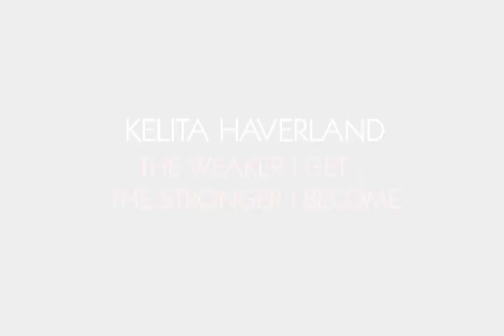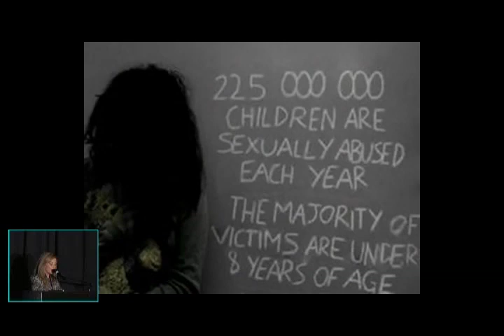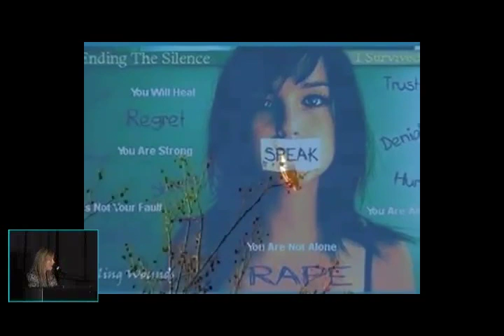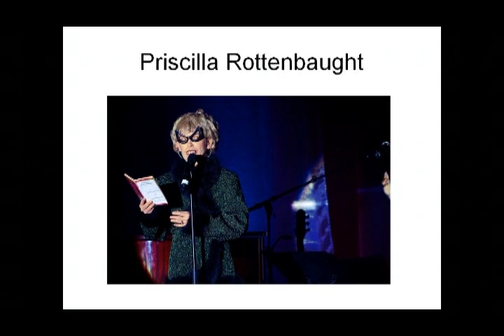The Weaker I Get The Stronger I Become: Kelita Haverland at TEDxSunRiver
Kelita Haverland's beautiful voice, personal story and deep compassion help "free" others from suppressed pain. Her strength and courage to "sing and tell" is apparent in this incredibly inspiring and powerful message. A message well worth sharing.

Kelita Haverland is a multi-award winning, singer, songwriter, inspirational speaker and comedienne who has been writing and performing her whole life. These gifts have given Kelita a life line throughout a personal history of tragedy and pain. With her indomitable spirit Kelita has met her own personal challenges- abuse, death, divorce and betrayal with unshakable optimism, deep faith, and a sense of humour!  Courageously weaving her story and music Kelita encourages others to face their own deep dark secrets, discard their pain ridden disguises and find the strength to overcome. She finds great reward in mentoring people from all walks of life, inspiring them on their own journey of healing. Kelita is also a compassionate champion for survivors of childhood sexual abuse and has founded and directed advocacy and fundraising projects for the restoration of children in Cambodia.